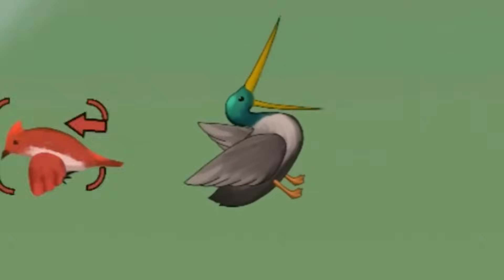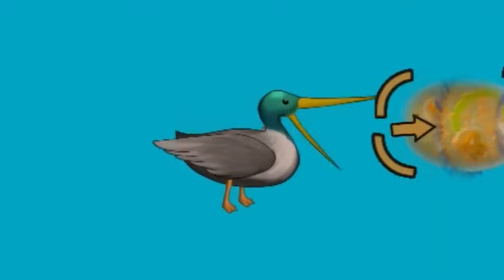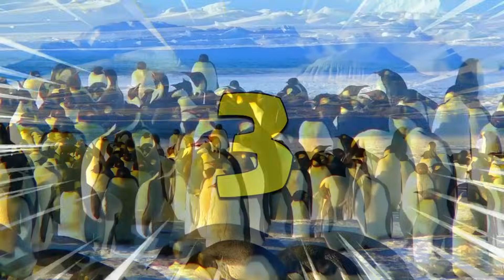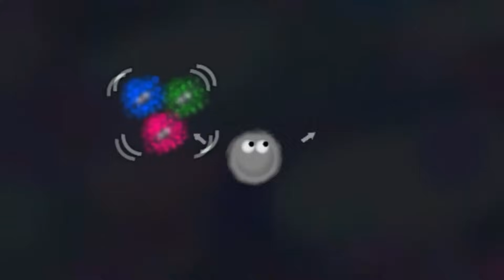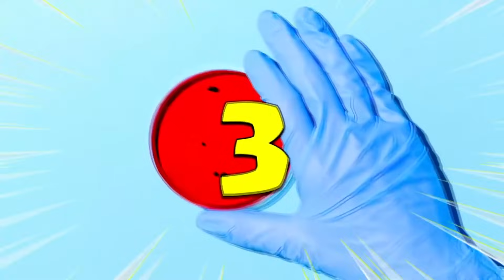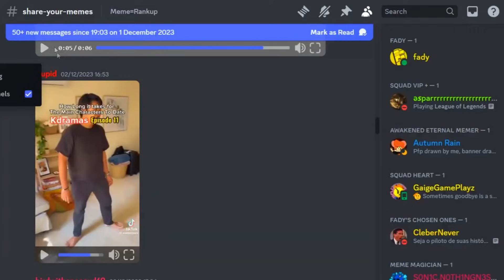Growing a Wasp to MAX LEVEL